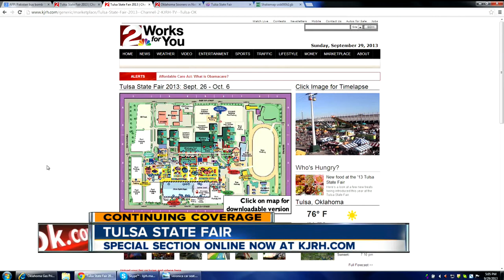Sugar Art Show sweetens 2013 Tulsa State Fair with hundreds of cakes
The Oklahoma State Sugar Art Show at the Tulsa State Fair brings artists from all around the world, filling the River Spirit Expo Building with hundreds of cakes over the weekend.